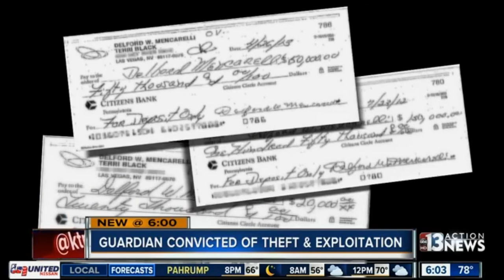Nevada: Helen Natko convicted in guardianship abuse case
LAS VEGAS (KTNV) - A jury has convicted a Las Vegas woman who was the subject of a Contact 13 Investigation for crimes in a guardianship case.

Helen Natko was found guilty of theft and exploitation of a vulnerable person. The victim was her long-time companion Del Mencarelli who passed away in July 2015.